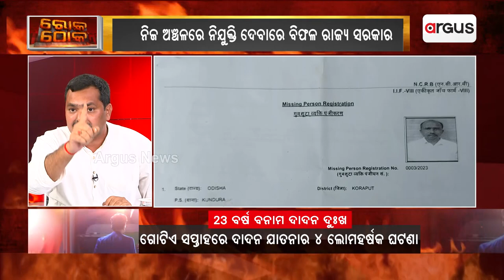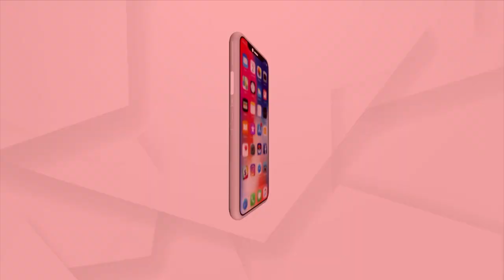Rok Thok | Odisha Govt Not Empowering Its Own Youth